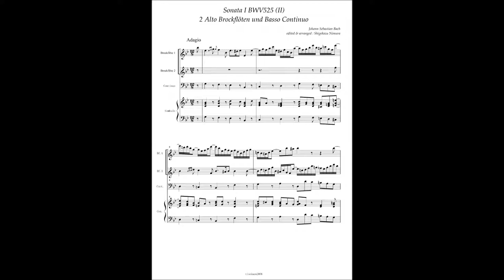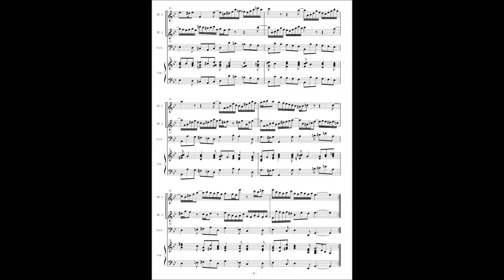J.S.Bach, BWV525 Organ Sonata No 1(2 Recorder version), 2nd movement